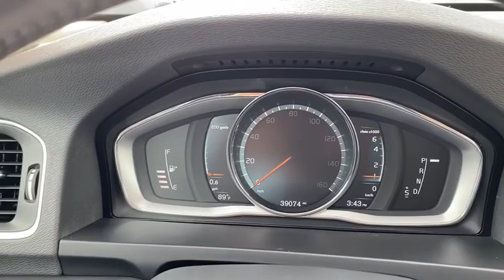2017 Volvo S60_Inscription Falls Church, Tysons, Annandale, Fairfax, Alexandria, VA 22265V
Used 2017 Volvo S60_Inscription available in Falls Church, Virginia at Don Beyer Volvo Cars Kia of Falls Church. Servicing the Tysons, Annandale, Fairfax, Alexandria, VA area.

1231 W. Broad St

Don Beyer Volvo of Falls Church presents this VOLVO CERTIFIED One Owner CERTIFIED S60 T5 Inscription AWD loaded with: Sensus Navigation Volvo Titania 18inch Wheel Package Blind Spot Info System Convenience Package with Rear Park Assist Camera and Keyless Drive Heated Leather Seating Adaptive TFT Driver Display Premium Audio with Sensus Connect and Phone Integration Power Moonroof and much more!  Volvo dealership maintained and serviced.  CERTIFIED BY VOLVO PROGRAMS AVAILABLE! THIS VEHICLE IS VOLVO FACTORY CERTIFIED!!brbrbrCertified. Ice White 2017 Volvo S60 Inscription T5 AWD Automatic with Geartronic Drive-E 2.0L I4 16V Turbocharged Heated Front Seats AWD VOLVO CERTIFIED 8 Speakers Blind Spot Information System (BLIS) Package BLIS Blind Spot Information System Convenience Package Exterior Parking Camera Rear Front & Rear Park Assist Grocery Bag Holder HomeLink Integrated Garage Door Opener Keyless Drive Navigation System Power moonroof Power Retractable Exterior Mirrors Wheels: 18 Titania Alloy.brbrWe are Americas favorite Volvo dealership! Recent Arrival! 23/31 City/Highway MPGbrbrVolvo Certified Pre-Owned Details:brbr  * Vehicle Historybr  * Limited Warranty: 60 Month/Unlimited Mile (whichever comes first) from original in-service datebr  * Roadside Assistancebr  * 1-Year complimentary Volvo On Call app. Remote climate control locks fuel maintenance & driving journal. Vehicle History Report with Buyback Guarantee. Includes Trip Interruption Reimbursementbr  * Warranty Deductible: $0br  * Transferable Warrantybr  * 170+ Point InspectionbrbrbrWe will BUY your car even if you dont BUY ours!brbrReviews:br  * Pleasing balance between a comfortable ride quality and sporty handling; excellent safety scores and available advanced safety features. Source: Edmunds